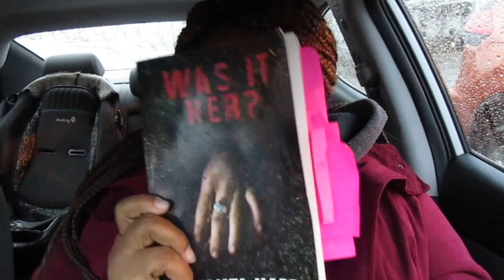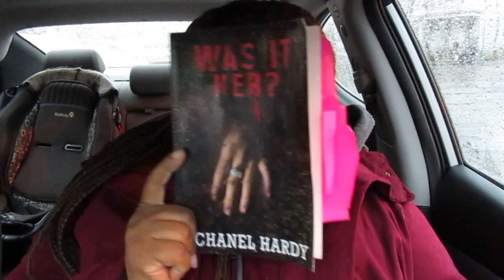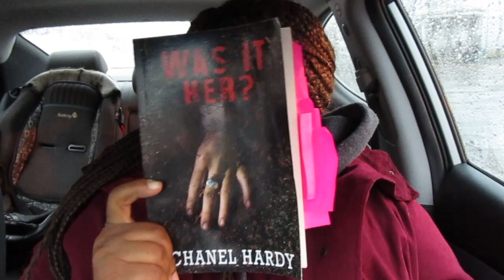Was It Her Review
Hello and welcome to Tin Minute Book Reviews!!! This week, we'll be reviewing, Was It Her by Chanel Hardy.  We gave it a 9 out 10 stars and a rating of PG-13. A thrilling CW (the television station) style teen drama, you'll enjoy this novel if you're into characters with hidden second lives to discover,  mysteries that keep you guessing, and dirty little high school secrets.

Star Grade: 9 out of 10
Rating: PG-13

Title: Was It Her
Author: Chanel Hardy